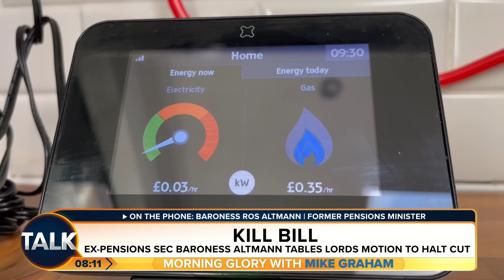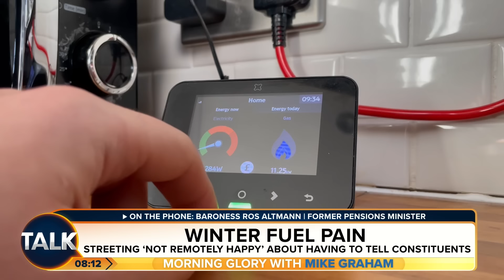Ex-Pensions Minister Will Attempt To Thwart Labour’s “Irresponsible” Winter Fuel Allowance Cut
Former pensions minister Baroness Ros Altmann joins Talk’s Mike Graham, explaining how she plans to use Parliamentary procedure to thwart Labour’s attempt to slash the Winter Fuel Allowance.

Under the plans announced by Chancellor Rachel Reeves in July, winter fuel payments will be restricted to those receiving pension credit, meaning around 10 million pensioners will lose out this winter.

Sir Keir Starmer is facing calls from unions to U-turn the decision.